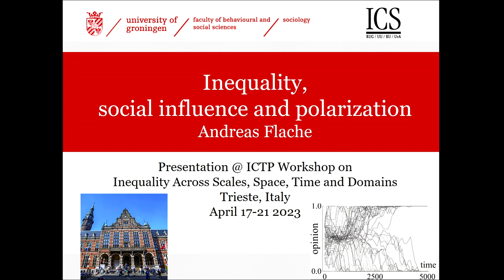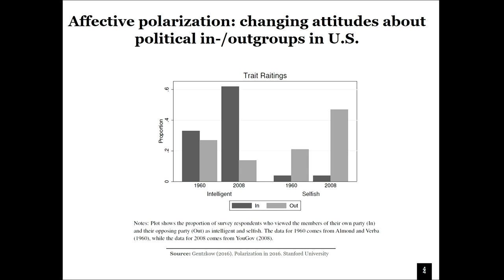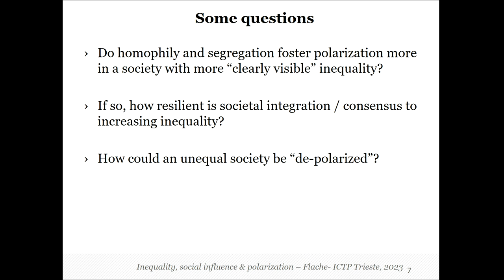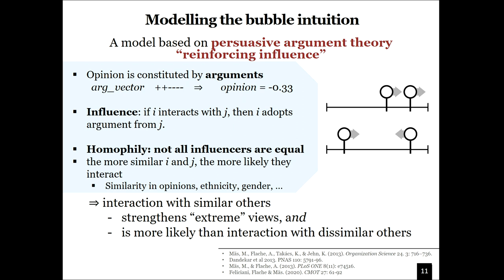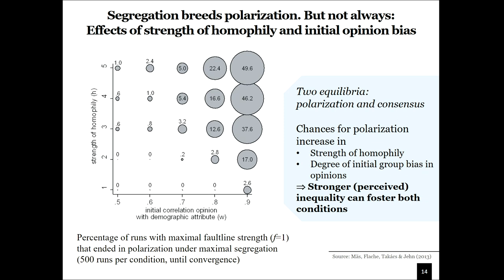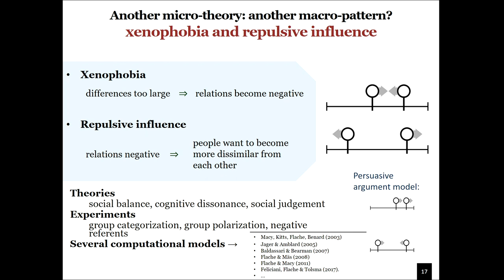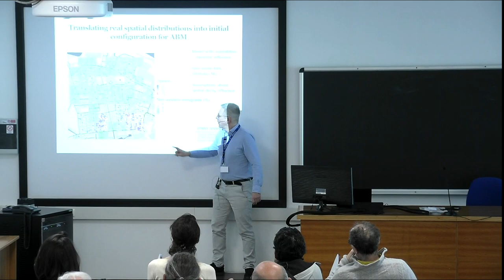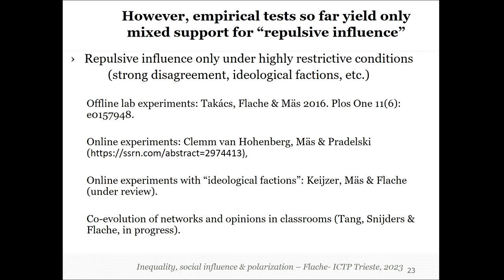Inequality and space (part 1)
Speaker: Andreas FLACHE (University of Groningen, Netherlands)

TLQS Workshop on Inequality Across Scales, Space, Time and Domains | (smr 3830)